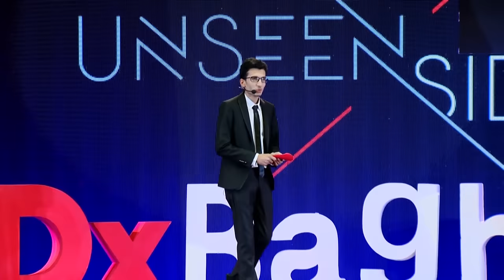Survivors Stories | TEDxBaghdad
6 stories by amazing persons that went through terrible life experiences.
This stories is told by:
Mustafa Nader
Samer Ayad
Noor Abu-Helow
Ahmed Khalid
Shatha Alasadi
Hussien Hameed

Mustafa Nader
Samer Ayad
Noor Abu-Helow
Ahmed Khalid
Shatha Alasadi
Hussien Hameed